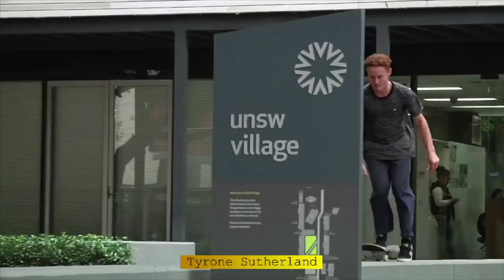QSTOP10 — April 27, 2018